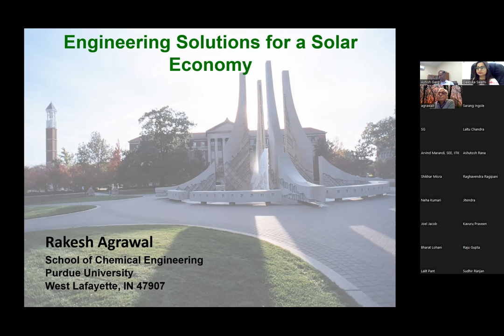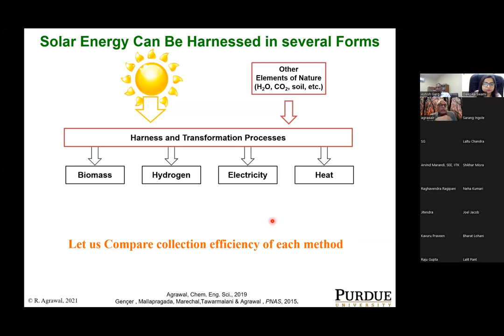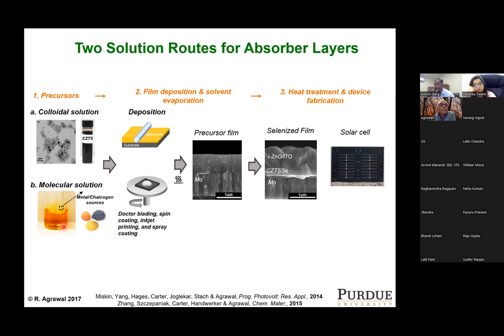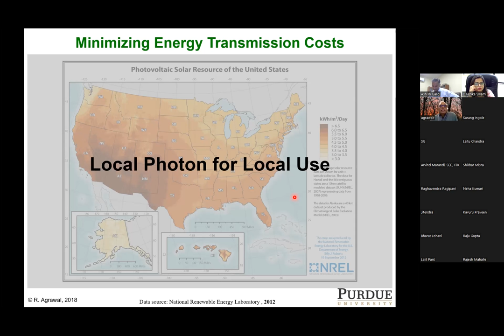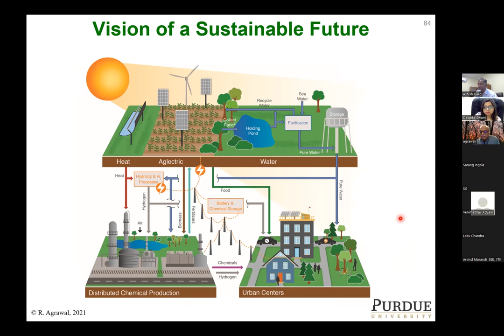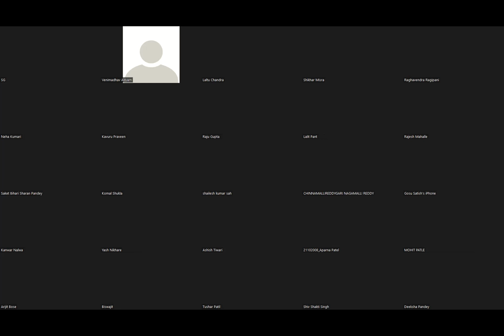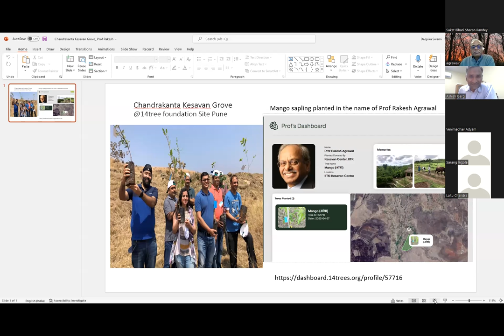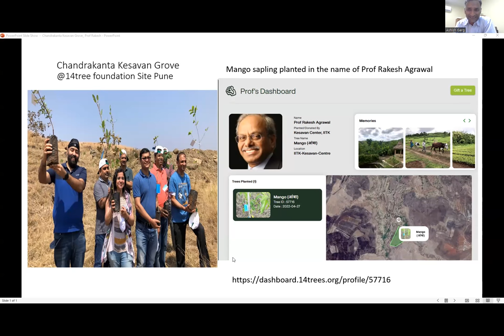Lecture by Rakesh Agrawal